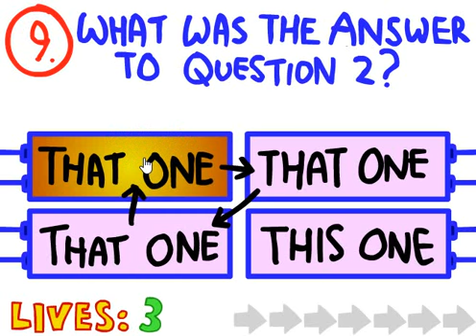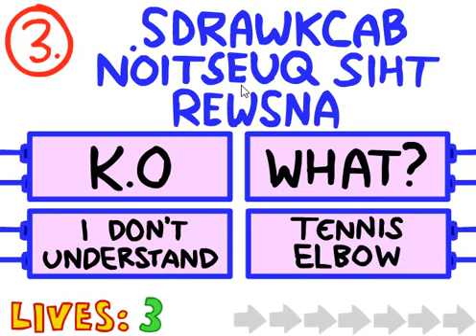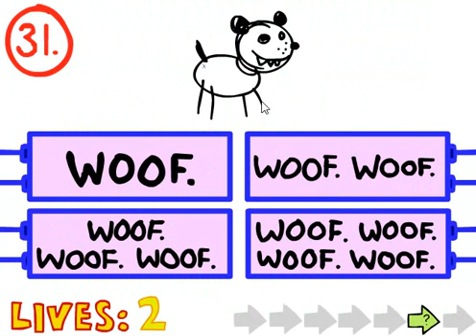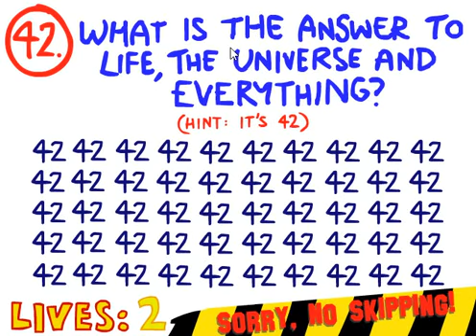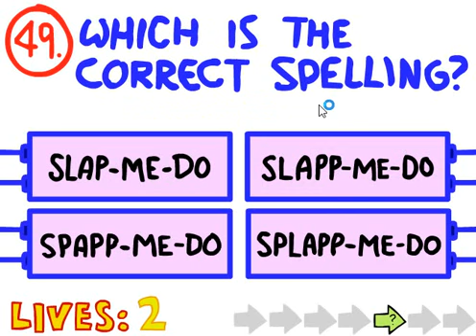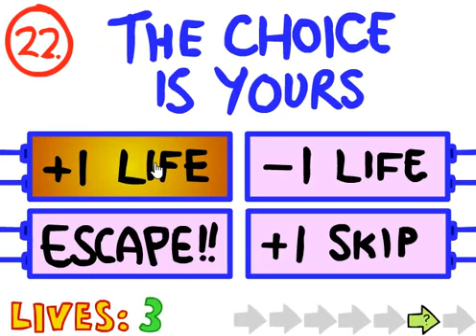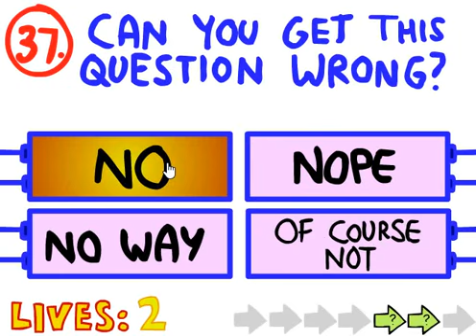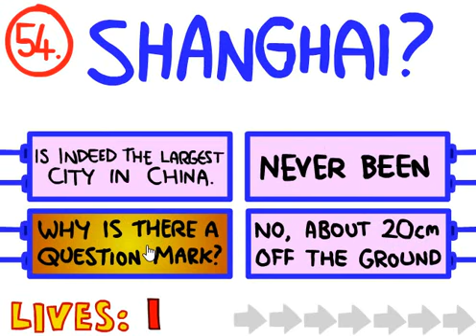The Impossible Quiz w/TheMKninja